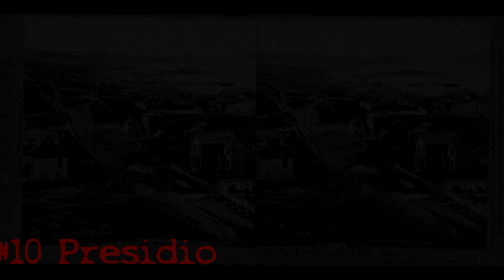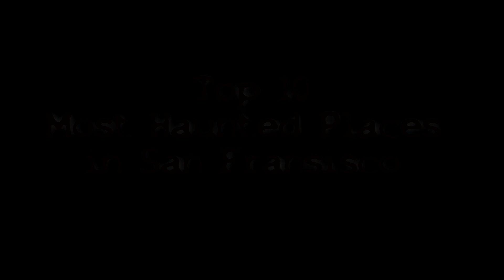TOP 10 Most Haunted Places in San Francisco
The Top 10 most haunted places in San Francisco.

Lexi is fired because she misspelled San Francisco in the video, lmao